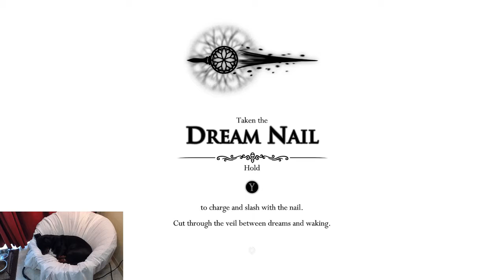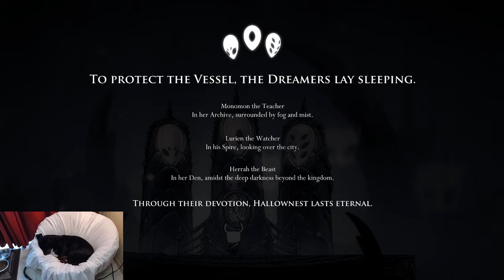Alyse plays Hollow Knight #10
Alyse plays Hollow Knight #10! Twitch VOD from 3/7/2017. Watch live over at Twitch.tv/AlyseChantel -- Watch live